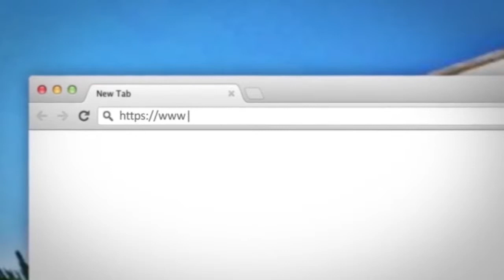Ligjerate-Roli i Xhamise ne Periudhen e Profetit s.a.w.s. dhe sot-Imam Ummer Sad-16/12/13